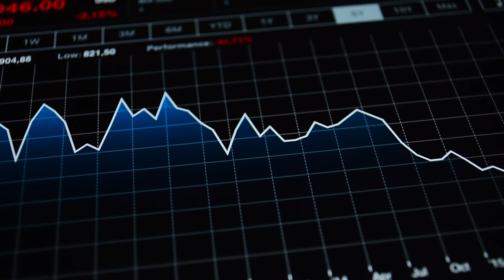👿 The Malevolent Malak: 🦾 Artificial Intelligence Pushes Boundaries and Raises Concerns